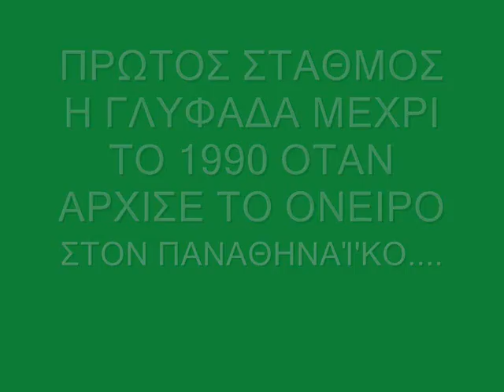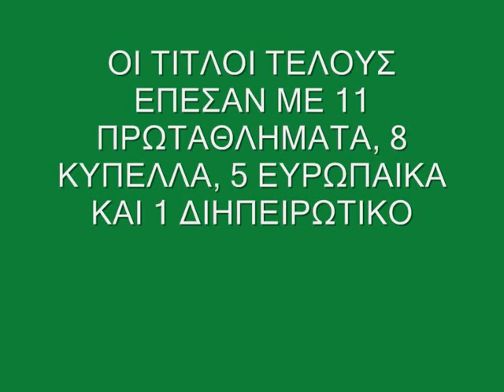ALVERTIS TRIBUTE - BEST CAPTAIN EVER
ena mini afiairwma ston Franki ton megalitero arxigo pou evgale o ellinikos athlitismos!!! Respect! Paidia evala sto video osous perisoterous titlous vrika me protimisi sta evropaika fisika! Elpizw na sas aresei :)